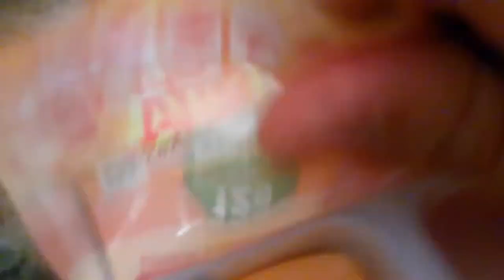How to eat lunchables like a boss raw meat